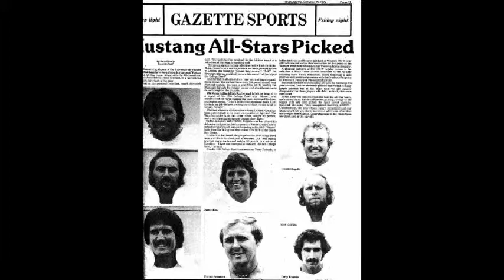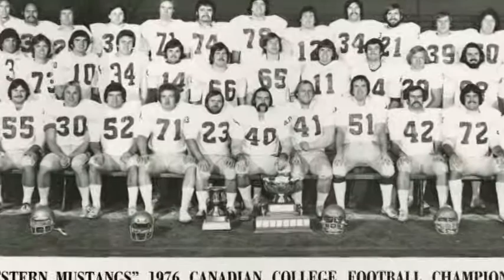2015 Western Mustangs Football Wall Of Champions Inductee Kevin Spink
Video Editing by Paul Gleason First Down Production